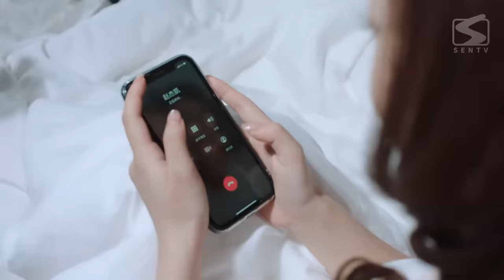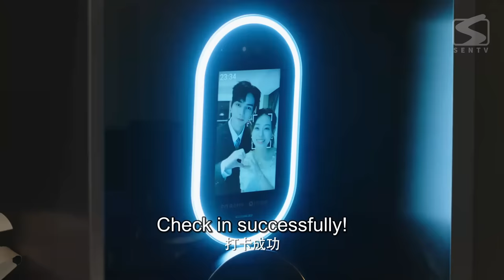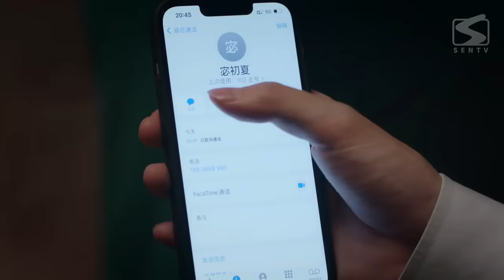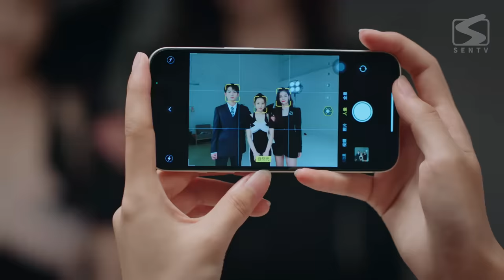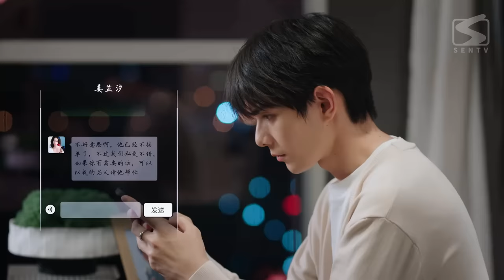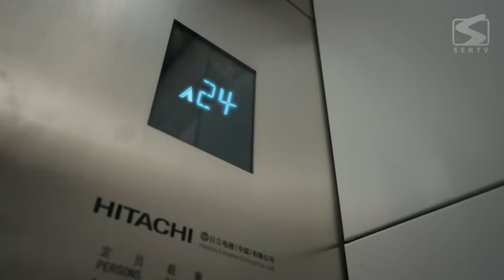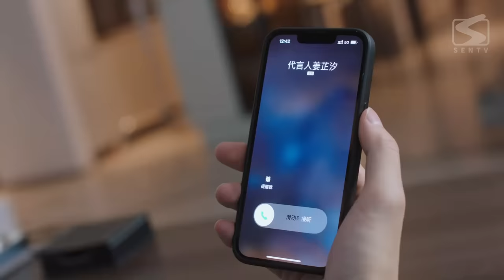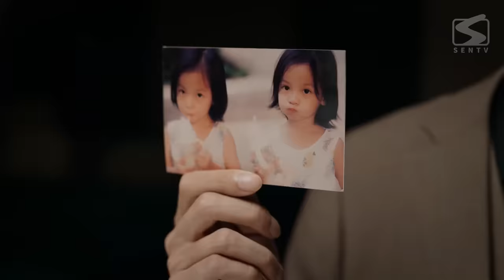Full Version | The Domineering CEO And His Secret Contract Lover | Ready For Love?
AkA: 结婚吗？好的

【Starring】
He ChangXi, Ju KeEr

【Synopsis】
Mi Chu Xia, a new professional in the workplace possessed by the "God of Water Reverse", was deceived by her best friend and her first love boyfriend, and her back foot was on the gossip headlines together with Tang Jing Xing, the president of the luxury goods group.